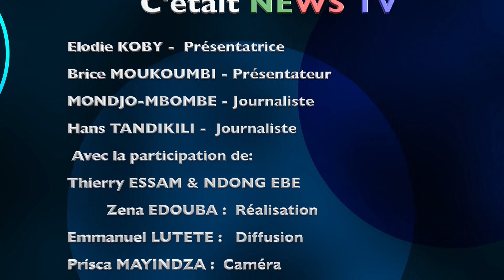Emission NEWS TV du 10 Juillet 2023